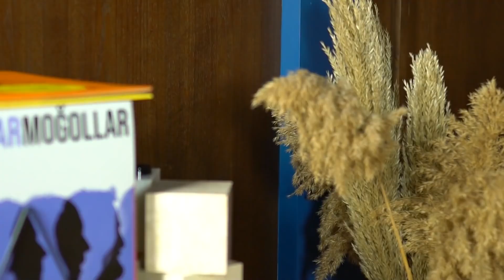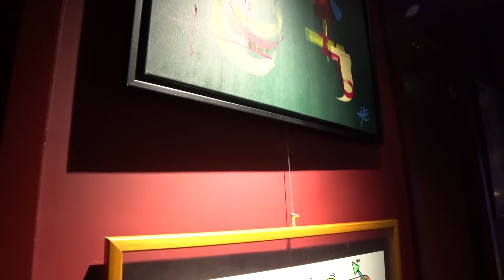Susam House | escapefromsofa & Ferit Odman x Art'ı MEKAN House Tour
Art'ı MEKAN House Tour is a guest at "Susam House", the living space of Kerem Erçin, one of the founding partners of escapefromsofa, in Cihangir. During the house tour where the escapefromsofa team comes together with Jazz Drummer Ferit Odman, a pleasant conversation where the jazz style and design of the house is discussed awaits you.

We would like to thank Art'ı MEKAN team for the House Tour.

You can say hello via

Video | Art'ı MEKAN